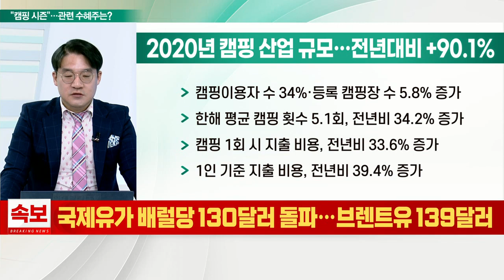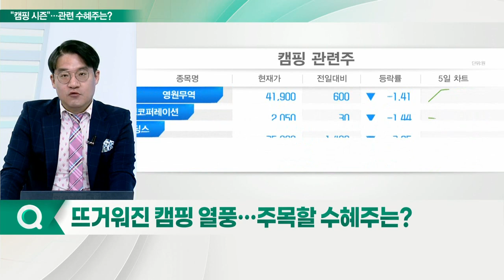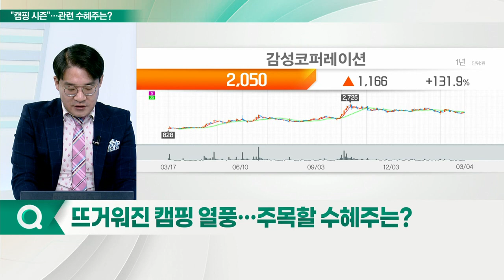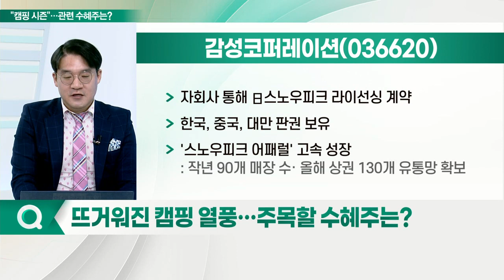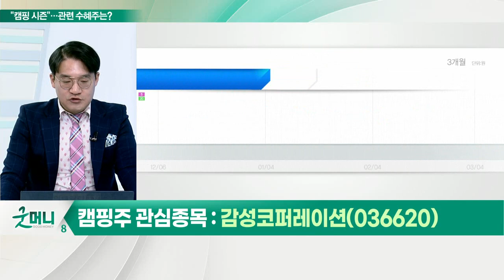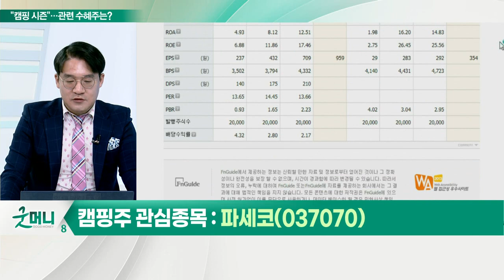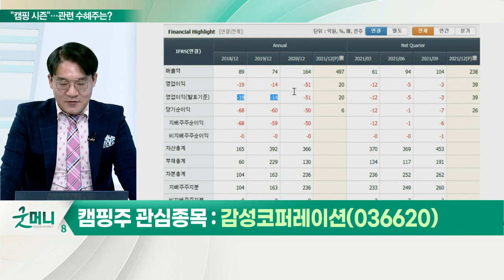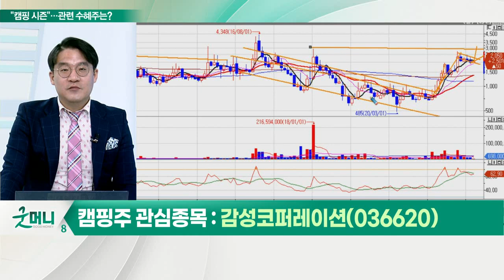파세코, 감성코퍼레이션... 봄바람 부는 캠핑 업계... '캠핑 관련주' 뜬다_신소장의 시그널 (20220307)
# 2020년 캠핑 산업 규모… 전년대비 +90.1%
- 캠핑이용자 수 34.0%·등록 캠핑장 수 5.8% 증가
- 한해 평균 캠핑 횟수 5.1회, 전년비 34.2% 증가
- 캠핑 1회 시 지출 비용, 전년비 33.6% 증가
- 1인 기준 지출 비용, 전년비 39.4% 증가

Q. 뜨거워진 캠핑 열풍… 주목할 수혜주는?

파세코(037070)
- 2010년 캠핑 난로 국내 시장 정식 출시
- '캠프29' 캠핑 난로 최상위 모델

감성코퍼레이션(036620)
- 자회사 통해 日스노우피크 라이선싱 계약
- 한국, 중국, 대만 판권 보유
- '스노우피크 어패럴' 고속 성장